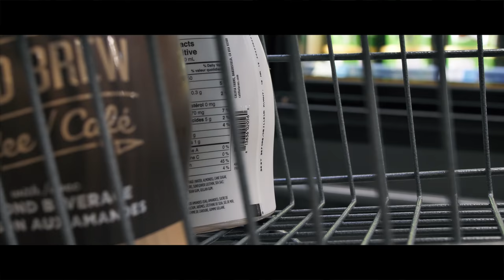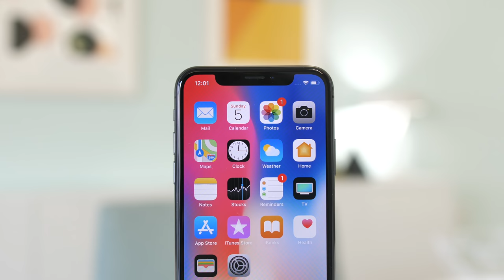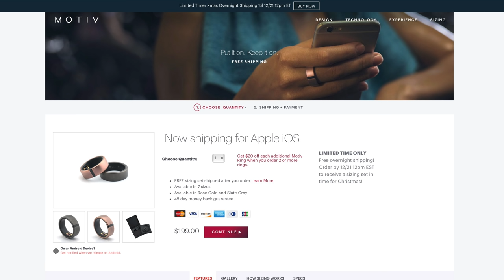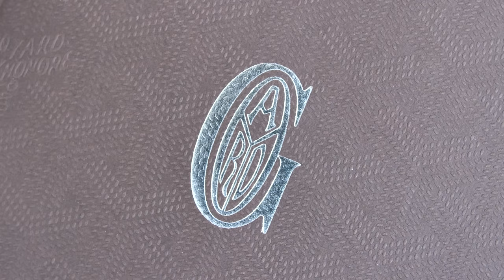MY EVERYDAY CARRY | Justin Tse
Anker PowerCore II 10000 Battery
Tile Mate Key Tracker
Apple AirPods

Comment "gucci gang" if you see this!

MY MAIN CAMERA
Stabilizer Gimbal
Main All Purpose Lens
Wide Stabilized Lens
Crazy Macro Lens
Sharpest Bokeh Lens
DJI Mavic Air Drone
Main Computer

Gettin' Old - by 6LACK